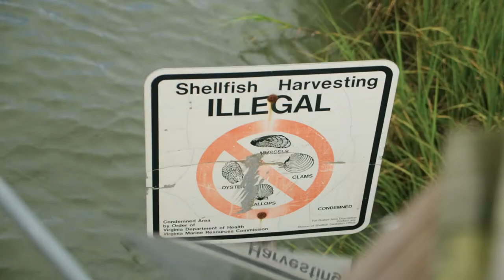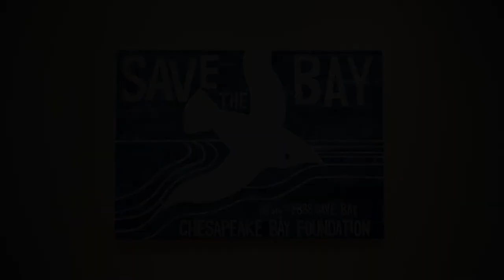Nourish: Andy Harris and the Chesapeake Bay Foundation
For the Virginia MOCA exhibition Nourish, artist Andy Harris was paired with Chesapeake Bay Foundation. In this video, Andy Harris describes his experience learning about oyster restoration and how he was inspired to portray the human figure in his work.

Film by Jeremy Bates Film